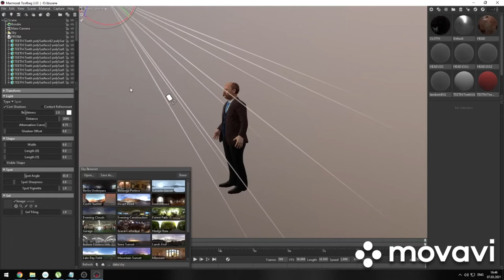3D PRODUCTION || TARAS SHEVCHENKO IN 3D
STAGES OF CREATION OF TARAS SHEVCHENKO IN 3D

🛑 BIG SOCIAL PROJECT BY ADVIN

🔄 Task:
Modeling from archival photographs. Accents on the portrait and silhouette of Taras Grigorievich Shevchenko. Get closer to the realism of the poet.

✅ Implementation:
Creation of a series of videos dedicated to the poet’s birthday with this model. The most realistic sculpting of the 3D model. After the start of rigging for further animation and integration into the footage.